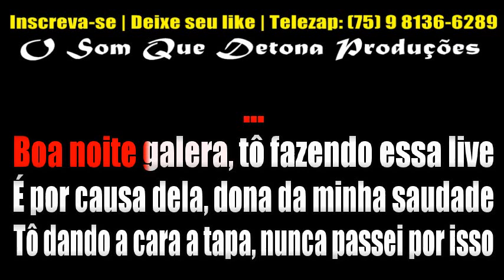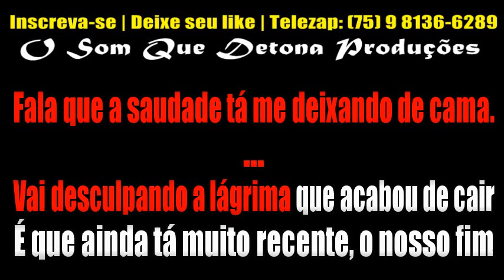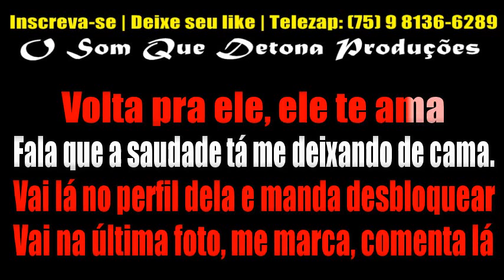KARAOKÊ DE ARROCHA - LIVE (KEVI JONNY)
TECLADO: YAMAHA PSR E443 - KIT SAMPLES KONTAKT SAMUEL MENINO DE RUA V2 ﾠ
ﾠ